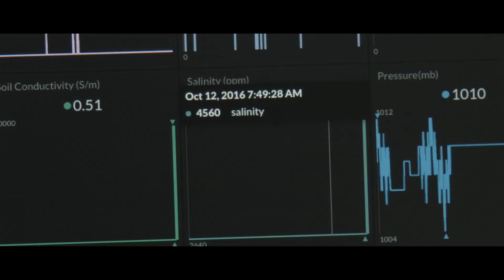The 2016 Momentum for Change Lighthouse Activities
The UNFCCC’s Momentum for Change initiative shines a light on some of the world’s brightest and best climate solutions.

We call these solutions “Lighthouse Activities” because they are beacons, illuminating the wave of action on climate change and sustainable development surging across the globe.

By showcasing these stories of creativity and transformational change, along with the extraordinary people behind them, we can inspire everyone to help shape a better future.
The 2016 Lighthouse Activities take place across all levels of society – from country-wide initiatives to community-driven projects, by companies, cities and organizations.

The 2016 Momentum for Change Lighthouse Activities are:

• Rural Community Leaders Combatting Climate Change | India: This project has built a rural distribution network of 1,100 women entrepreneurs facilitating access to clean energy, water and sanitation products and services in several communities.

• The W+ Standard | Nepal: This project established the first women-specific standard to measure and monetize women's empowerment benefits of climate action.

• Women’s Empowerment for Resilience and Adaptation Against Climate Change | Uganda: This activity has established women-led groups that pool their savings into a fund, from which they borrow and invest into climate friendly, income-generating activities.

• Women-Led Fog Harvesting for a Resilient, Sustainable Ecosystem | Morocco: This project introduced a technological innovation inspired by ancient dew-collecting practices, providing accessible potable water to more than 400 people.

• Crowdfunding for Community Solar Projects | The Netherlands: The largest crowdfunding platform in the EU for community solar projects, offering solar companies a platform to source investments for their projects.

• Gothenburg Green Bonds | Sweden: The Swedish city of Gothenburg was the world’s first city to issue a green bond to borrow money for investments that benefit the environment and the climate.

• Off Grid Electric | Tanzania & U.S.A: This project provides accessible and affordable solar systems to homes and businesses connected to an expensive and unreliable grid, or to those who have no grid access at all.

• Revenue-Neutral Carbon Tax | Canada: British Columbia is home to North America’s first revenue-neutral carbon tax, covering more than 70% of the province’s emissions. Every dollar generated by the carbon tax is returned to British Columbians in the form of personal and business tax measures, making it revenue-neutral.

• Climate Right | Sweden: This project enables people in Uppsala to track their climate impact through their choice of food, mode of transport and way of living, encouraging them to live in a climate friendly way.

• Connected Mangroves | Malaysia: Ericsson combines cloud, machine-to-machine and mobile broadband to help the local community in Selangor restore mangrove plantations.

• Project Sunroof | USA: This project, introduced by Google, enables tens of millions of potential solar customers from across the U.S. to evaluate if their home is suitable for solar and how much they could save on electricity.

• Mapping for Rights | Cameroon, Central African Republic, Congo, Democratic Republic of the Congo, Gabon, Ghana, Peru: This initiative of the Rainforest Foundation UK supports forest peoples to counter harmful extractive industry and advocate for legal reforms by equipping them with low-cost technologies to map and monitor their lands, and making this data available on an online platform.

• SOLshare | Bangladesh: The world’s first ICT-enabled peer-to-peer electricity trading network for rural households with and without solar home systems.